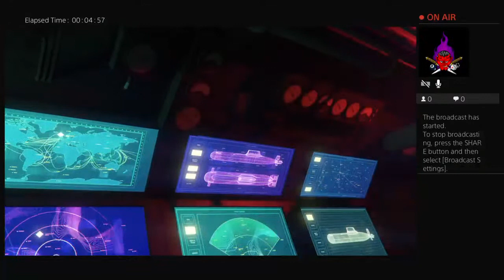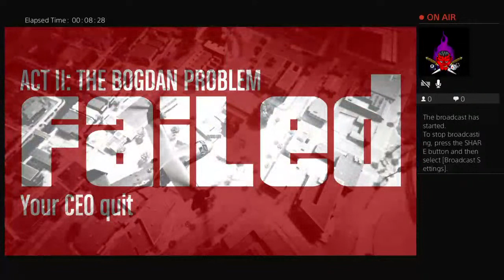PlayboiG420's Live PS4 Broadcast